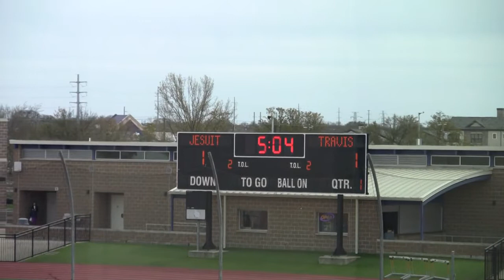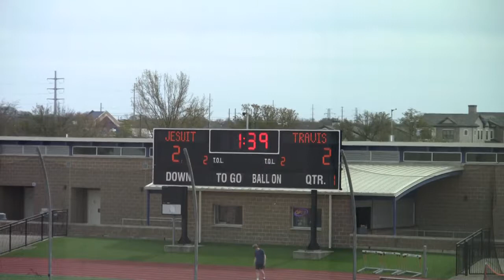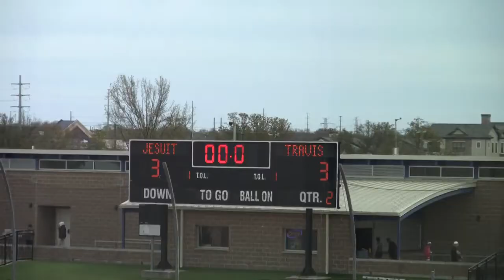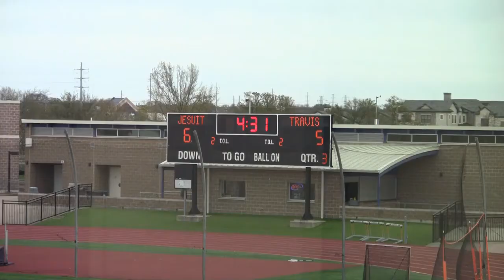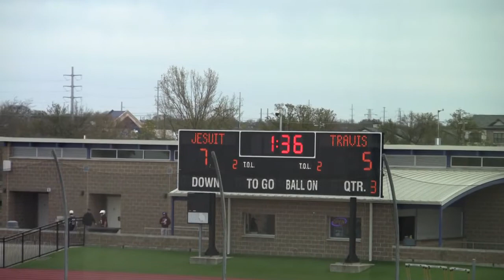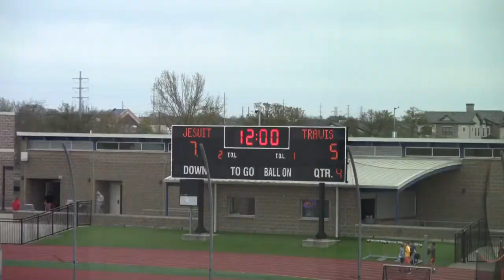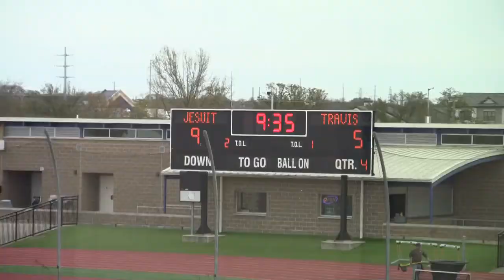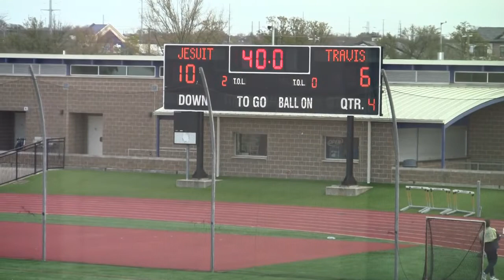Lake Travis vs Jesuit 2020 Lacrosse Game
Lake Travis Cavaliers vs Jesuit College Preparatory School of Dallas varsity lacrosse full game.  Game film exported from Hudl.